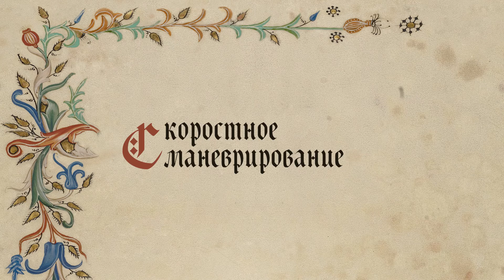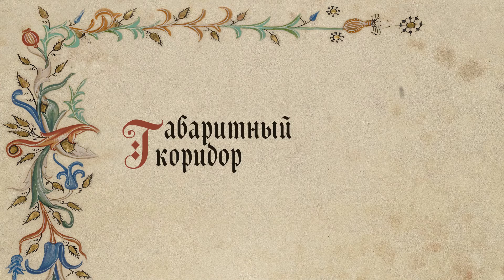Экзамен на категорию А в ГИБДД в ливень | DMV Motorcycle Test in Russia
Видео, в котором Никита пытается сдать экзамен на категорию А.
Видео не рекламное, но мотошколу рекомендую.

Монтаж:
Никита Ватутин